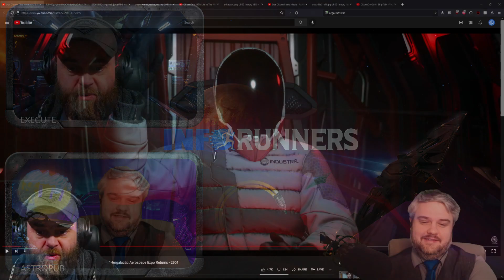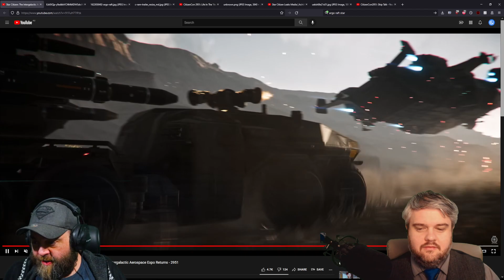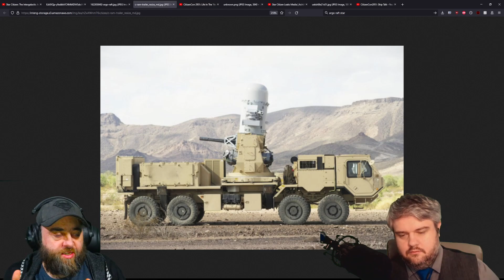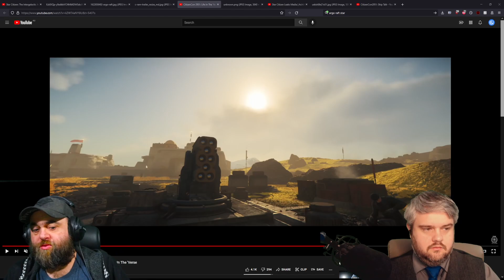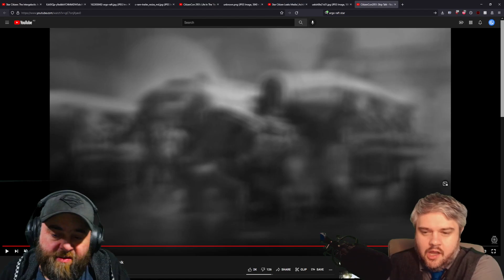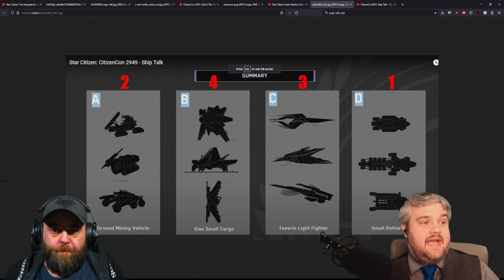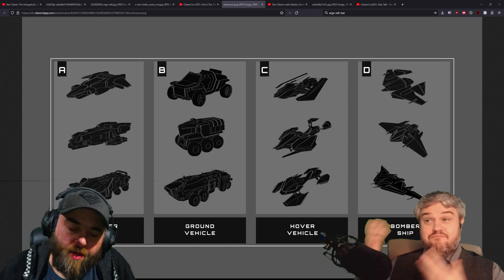What New Ships at the IAE this year? | Star Citizen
Astropub & Execute go over some of the details pointing at what ships will be at this years IAE and Beyond.